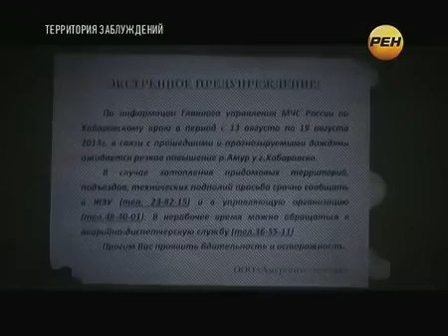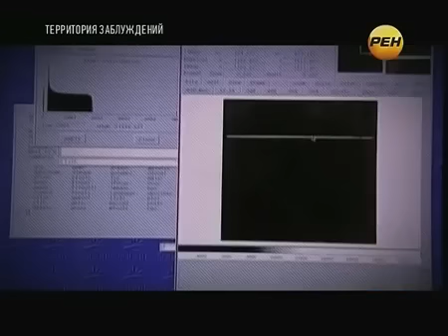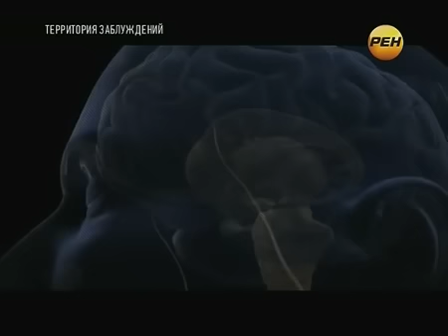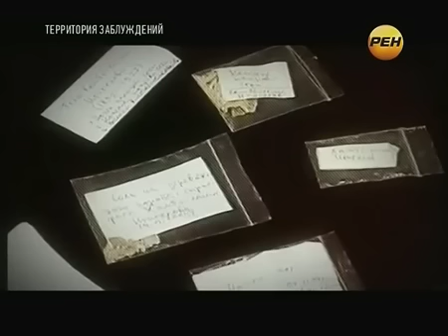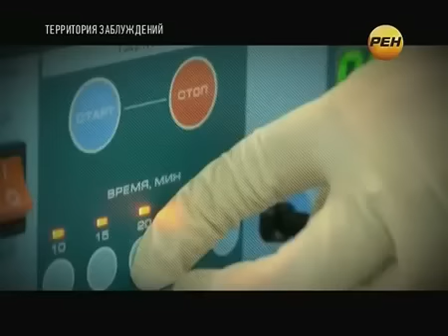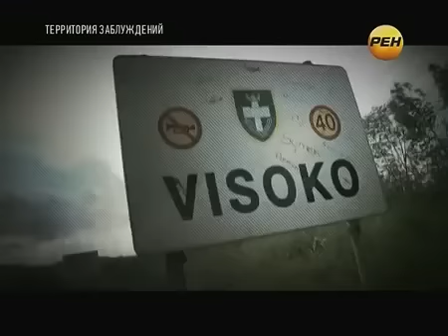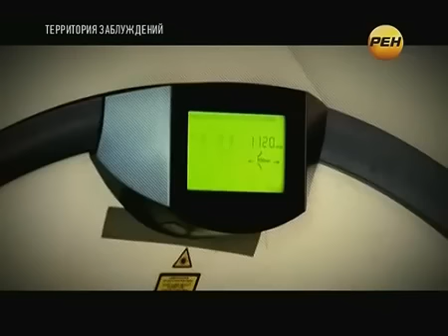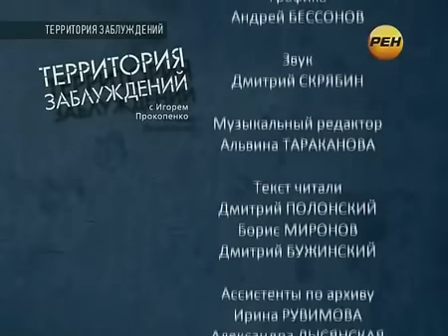КЛИМАТИЧЕСКАЯ КАТАСТРОФА ПО ВСЕЙ РОССИИ!!!